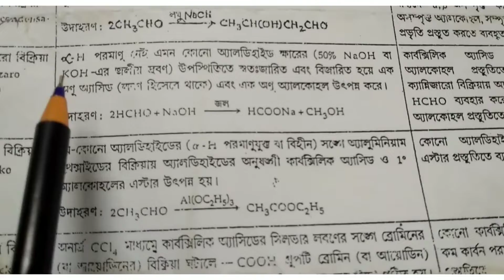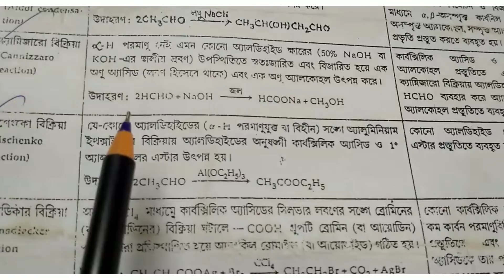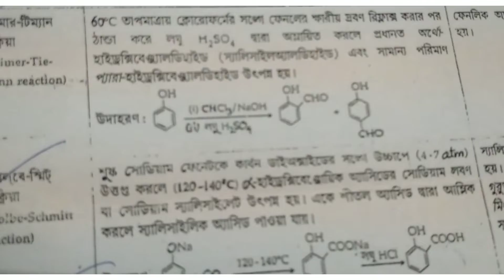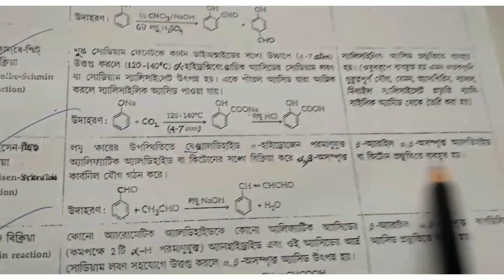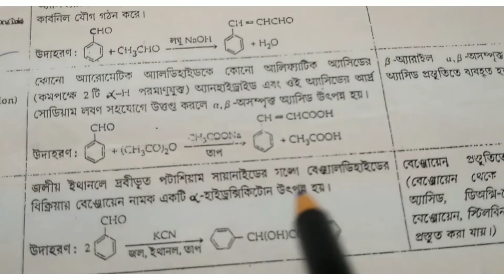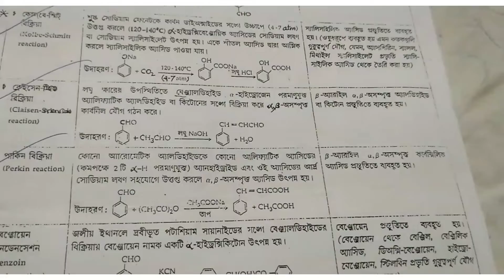hs class 12 important chemistry organic reactions part 2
hs physics suggestion 2022

Study_For_Education HS biology syllabus 2022 wbchse/hs biology best bookslist and number division
hs chemistry suggestion 2022
hs biology suggestion 2022
hs computer science suggestion 2022
hs economics suggestion 2022